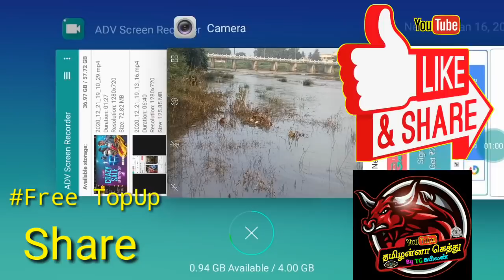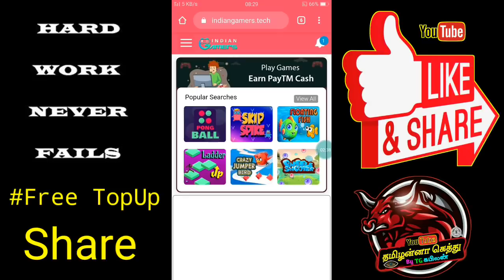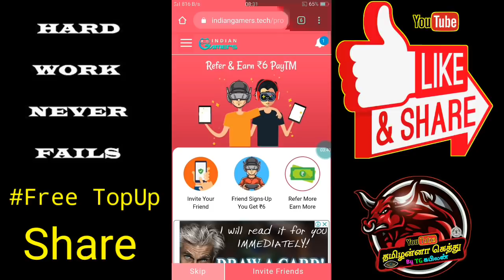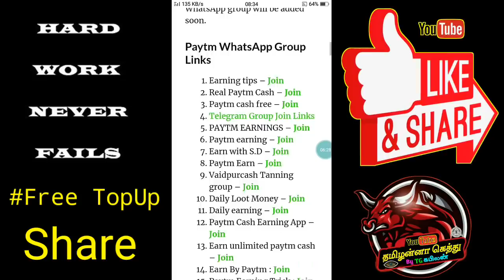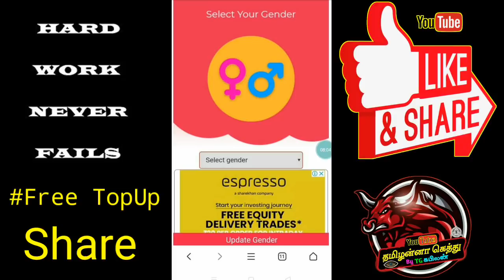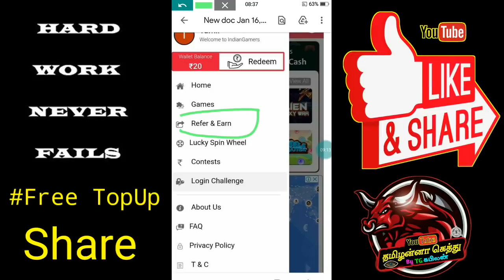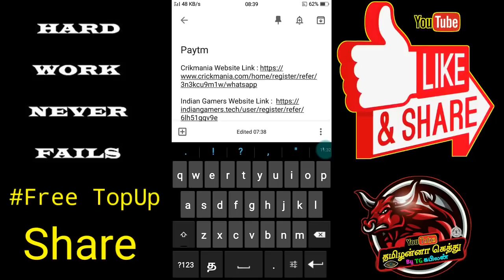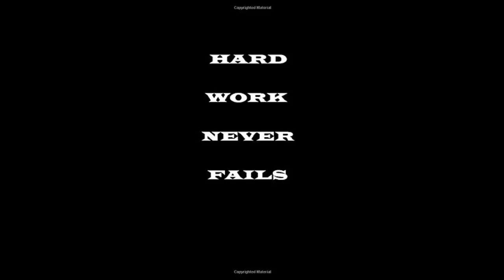Free Fire New Beaston Pet How to get free in tamil 2021 Free Beaston Pet No App No Bank EasyWay#TGK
Winzo Gold Free Diamond App ;

Link Not Work Search in telegram

Tamilanna Gethu   to find it ok"

Ƭɢ⚓Kᴀʙɪʟᴀɴ࿐

Booyah App  ;

                                          [தமிழன்னா கெத்து]